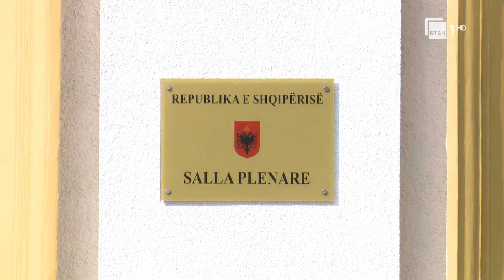Referendum për kodin zgjedhor, Dashamir Shehi takon Lulzim Bashën për të mbështetur nismën